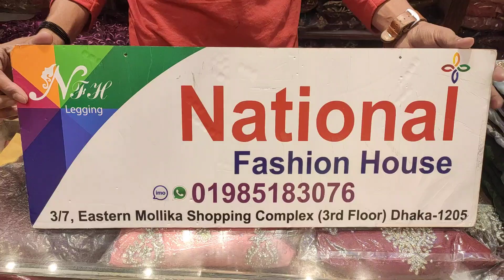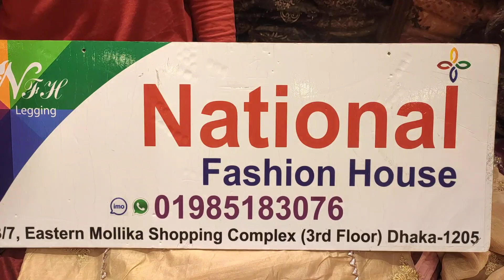ইন্ডিয়ান চান্দ্রিনি বুটিক্স কামিজ ২০২০ Indian chandrini kameez 2020